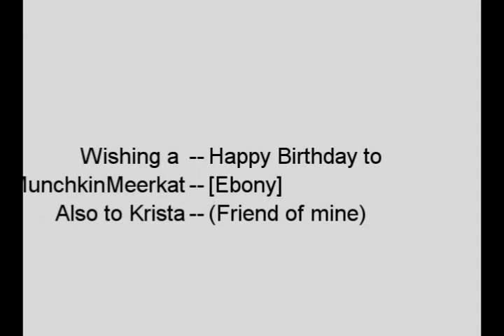Happy Birthday MunchkinMeerkat (Ebony) and Krista (Friend of mine)!!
This is a video for Ebony and Krista whom are both good friends of mine. Happy 13th birthday to both of you!